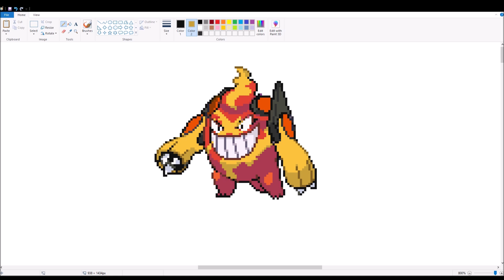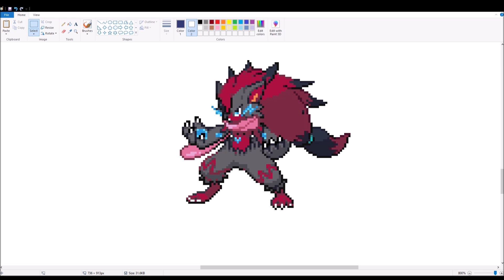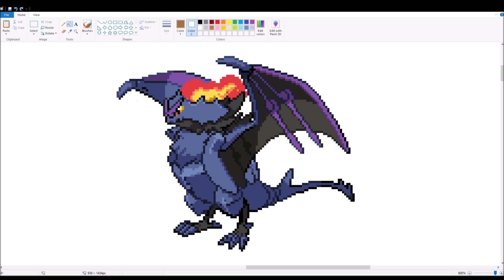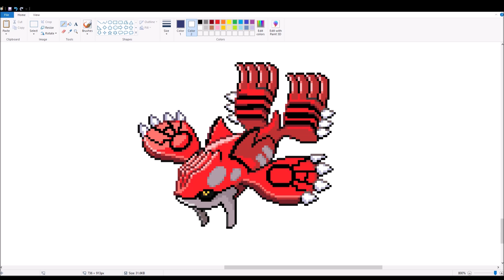Pokemon Fusion Sprite Request #109: Groudon x Kyogre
Thanks for all of your requests!
As always, please make your request in the comments section.
Sprites source: Devianart
-leparagon: Incineroar, Zeraora
-KingOfThe-X-Roads: Corviknight
-Falgaia: Greninja
-conyjams: Noivern